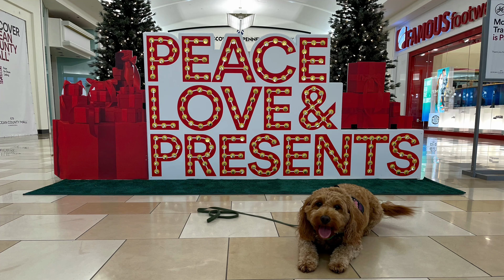Goldendoodle's Service Dog Transformation at Off Leash K9 Jersey Shore | Training | Top | NJ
🌟 Step into Lexi’s world, a delightful Goldendoodle, who underwent a transformative 2-week board and train program at Off Leash K9 Jersey Shore. Designed specifically for service dogs, this training session focused on instilling reliable commands, perfecting heel, and ensuring full distraction-proofing—all while preserving her sweet, loving nature.

🐾 Trained by the adept Trainer Valerie, Lexi mastered essential skills to function flawlessly in public spaces, navigating through intense distractions with grace and precision. From maintaining close heel to responding to commands amidst chaos, Lexi's training journey is a testament to the meticulous and compassionate approach of Off Leash K9 Jersey Shore.

👣 Watch as Lexi demonstrates her newly acquired skills in various public settings, showcasing not just her obedience but also her ability to remain calm and attentive. This video is more than just a training showcase; it's a heartwarming story of a Goldendoodle stepping into her role as a dependable service dog.

Witness firsthand how we blend discipline with care to create the perfect service companions.